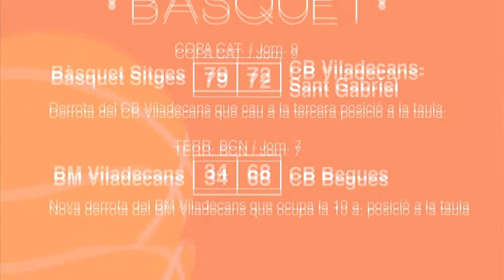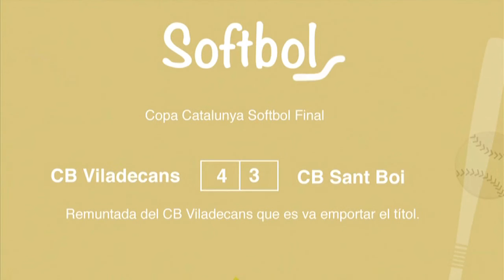Resultats esportius 14 15 11 2015